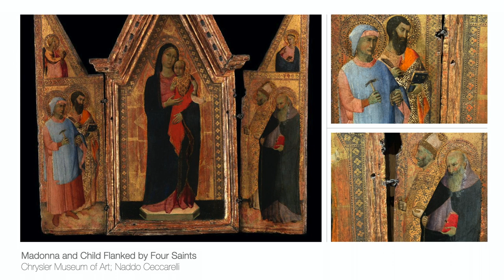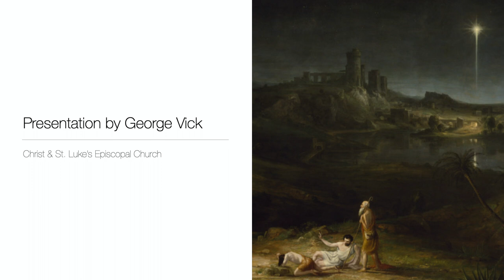George Vick - Art Presentation